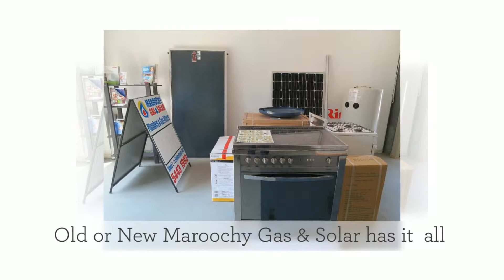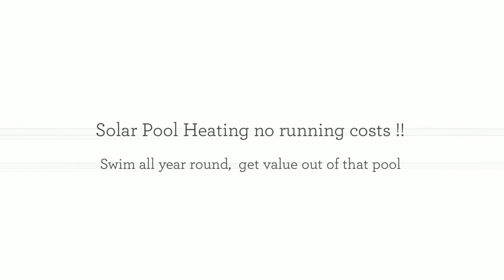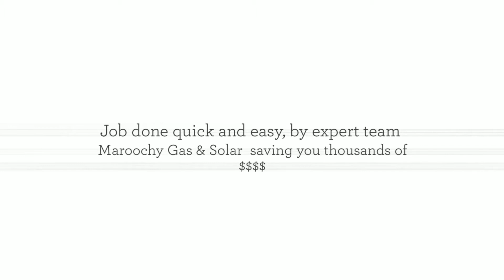How to install Solar Hot Water System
Call us today for all your gas and solar boosted hot water systems 2/25 Fishermans Rd Kuluin Qld Call today.It's A Shame For You Not To Lower cost of Power When Others Do It So Easily